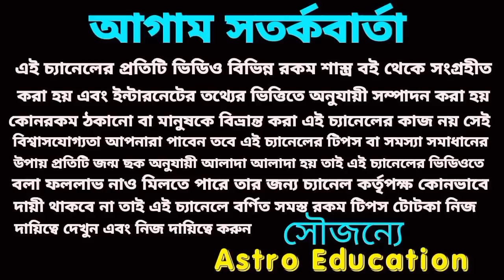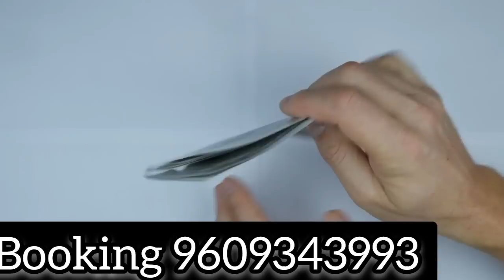90 বছর পর ধনলক্ষ্মী যোগে এই 6 রাশির অর্থ বৃষ্টি!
90 বছর পর ধনলক্ষ্মী যোগে এই 6 রাশির অর্থ বৃষ্টি!